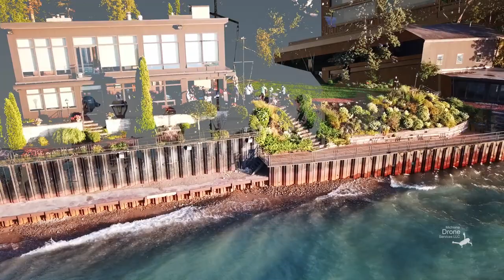Chicken Dolphin Band Music Video Preamble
A fun reggae-rock band located around the Chicago, Michigan, and Indiana area. Their full edited video can be found